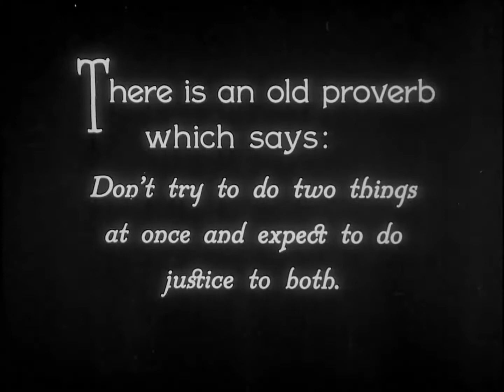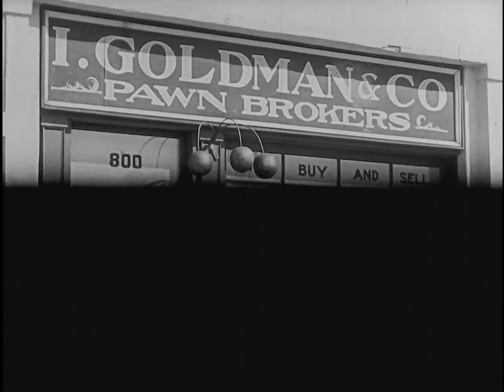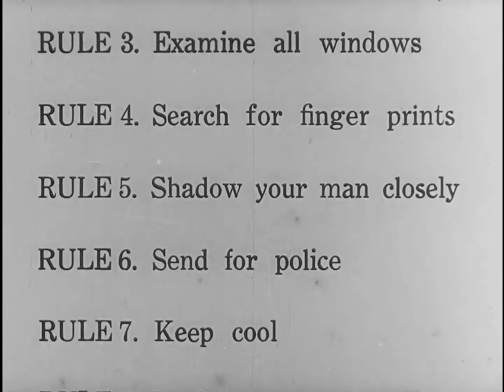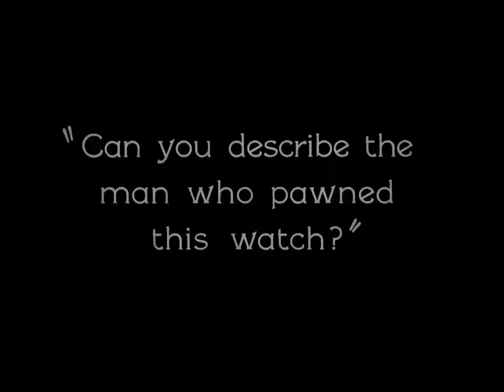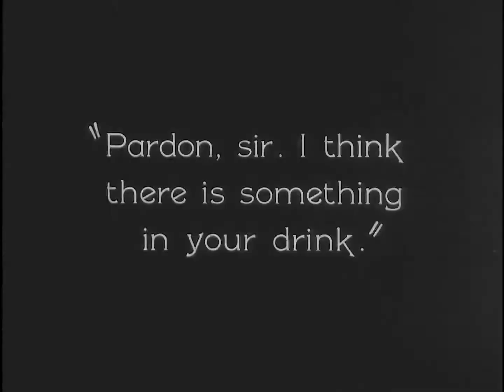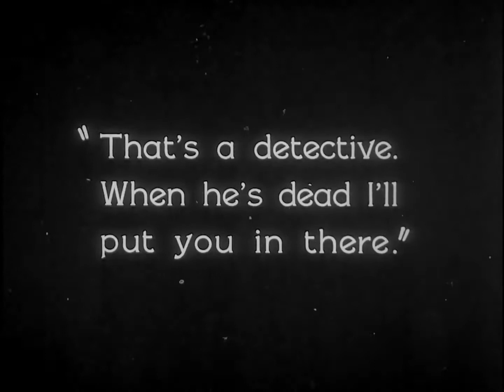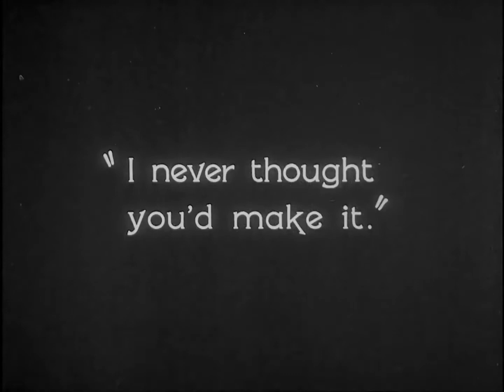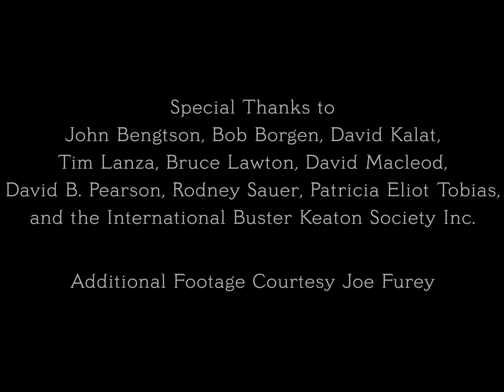Sherlock Jr. (La palla n. 13) | Buster Keaton, 1924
"La palla n. 13", uno dei capolavori di Buster Keaton, è l'irresistibile racconto dai risvolti pirandelliani di un proiezionista che si addormenta e casca nel film che sta guardando.

INVERSO. Storie di vita (stra)ordinaria